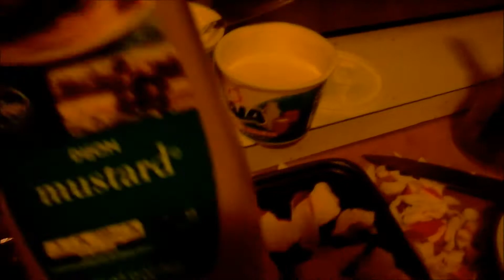Delicioso!! Surimi al horno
Esta es una deliciosa receta estilo "Los chinos"